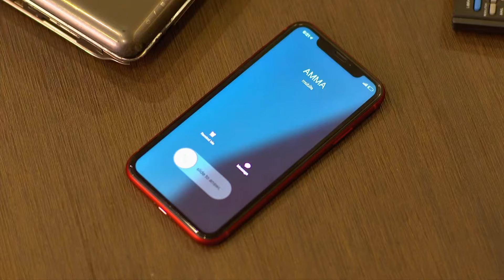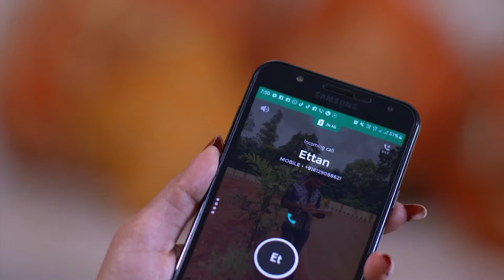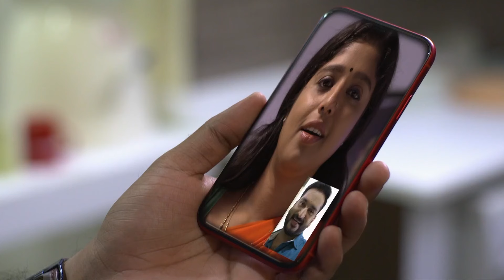Chembarathi - Week In short - Kalyani Anand, Anand Krishnan, Thrichambarath - Zee Keralam